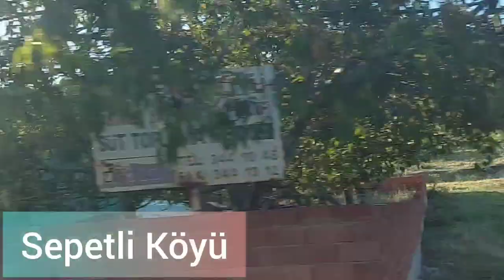Malezyalı eşime kısa bir şehir turuyla Taşova'yı gezdirdim.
Herkese merhaba 🙋‍♂️

Amasya'nın küçük bir ilçesk olan memleketim Taşova'da kısa bir şehir turu vlogu sizlerle..
Memleketten ayrılmadan önce son bir ziyaret yapmıştık.
Bugün (29 Temmuz) itibariyle artık Malezya'ya gidiyoruz. İnşallah iyi bir yolculuk olur.
Gelecek vloglarda buluşmak üzere..

Teşekkürler..